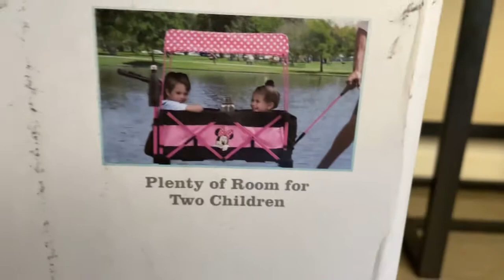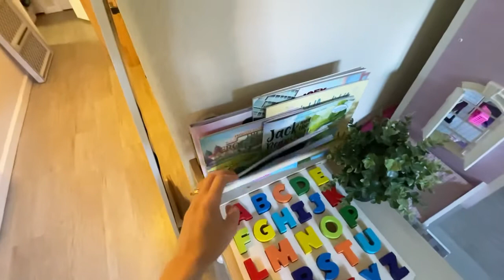Turning our 1 bedroom into a 2 bedroom + Minnie Mouse Stroller Wagon by Delta Children Unboxing